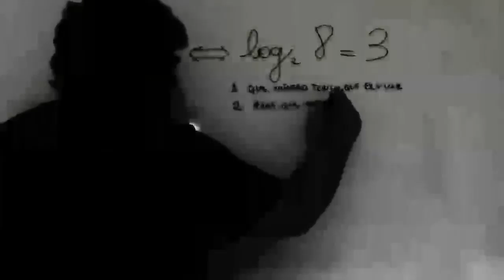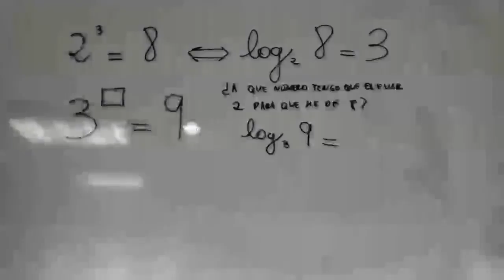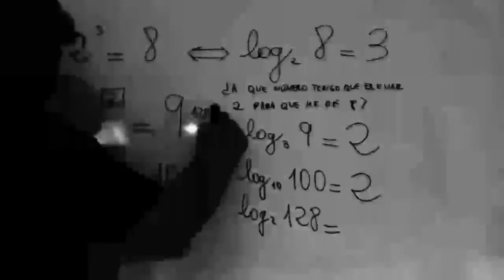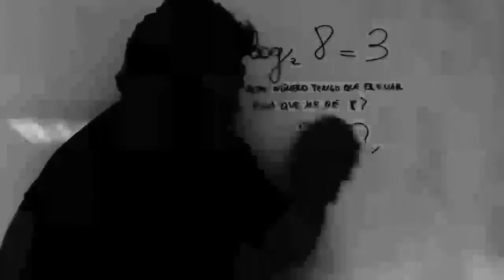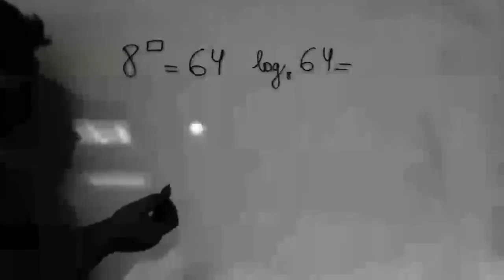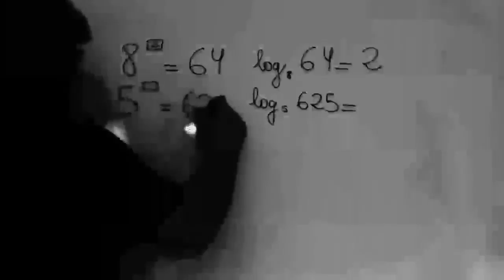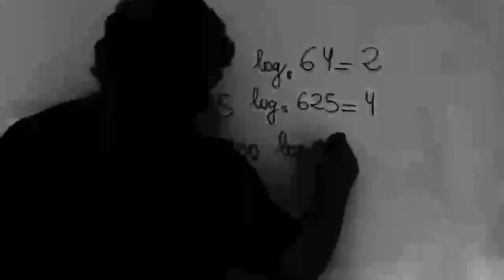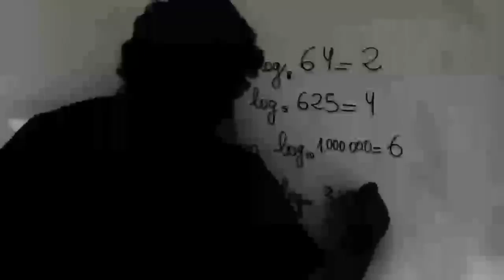Logaritmos Introduccion Matematicas 1º Bachillerato Academia Usero Estepona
Logaritmos Introduccion Matematicas 1º Bachillerato